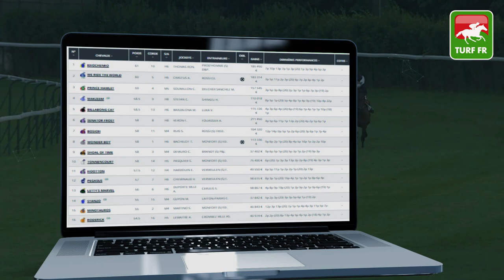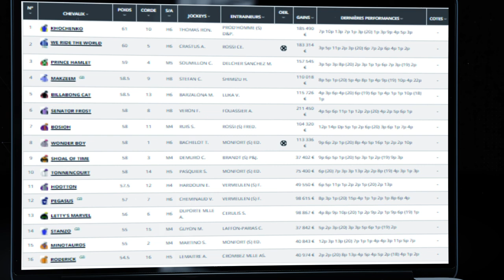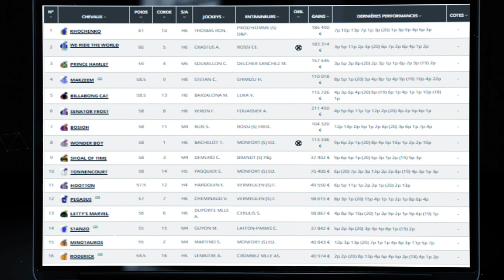Quinté TURF FR : LONGINES HANDICAP DE LA FETE NATIONALE - Mercredi 14 Juillet Longchamp PMU #246181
🥇 Retrouvez le pronostic exclusif de notre expert Turf Lucius Simenon pour le LONGINES HANDICAP DE LA FETE NATIONALE le Mercredi 14 Juillet 2021 à l'hippodrome de Paris Longchamp en France.

✅ Les partants de la course PMU : R1C2 - LONGINES HANDICAP DE LA FETE NATIONALE  :

✅ NOS LOGICIELS TURF :
✔️ Logiciel TURF INFO Professionnel Edition: